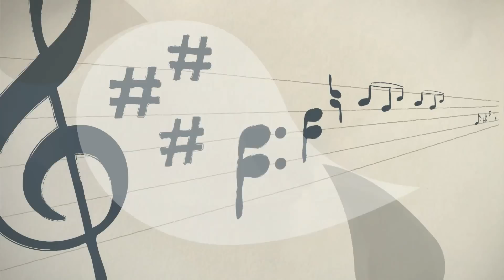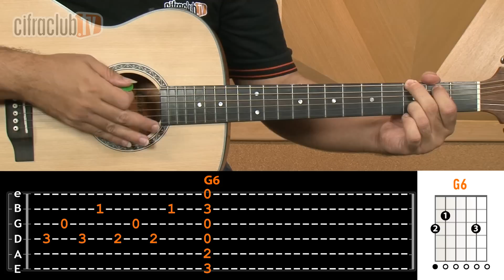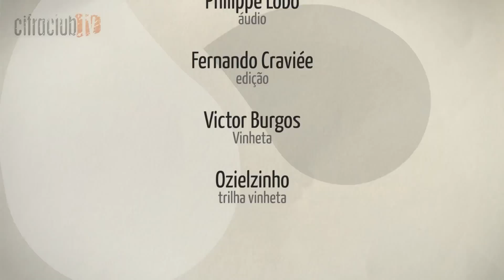O Dia Que Não Terminou - Detonautas (aula de violão completa)